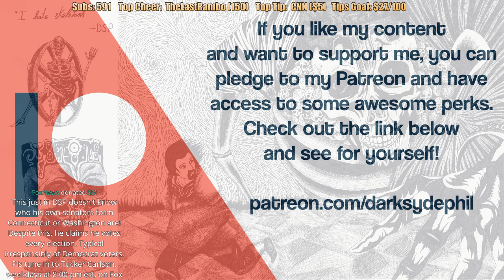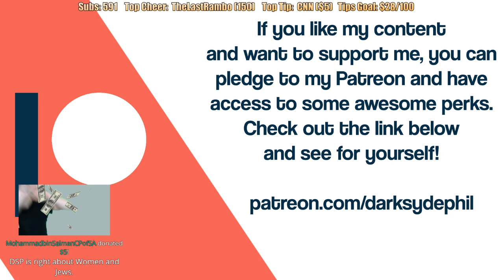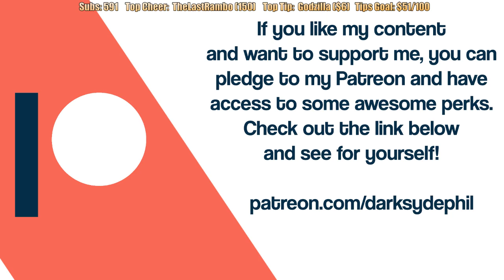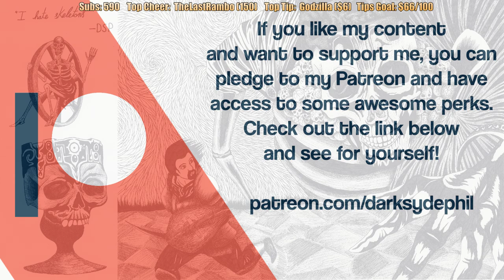Pre-Stream Sept. 22, 2019: The Genesis Mini is HERE!